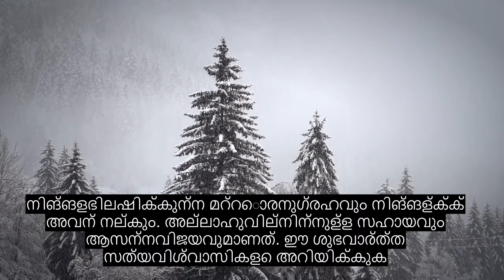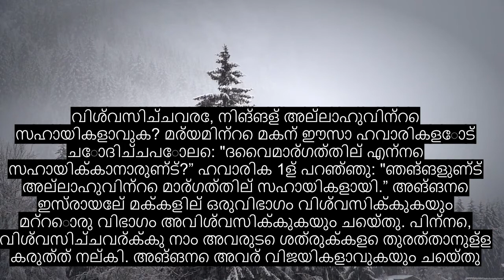അധ്യായം 61 റാങ്കുകൾ, മനോഹരമായ ഖുറാൻ പാരായണം, 90+ ഭാഷാ സബ്ടൈറ്റിലുകൾ